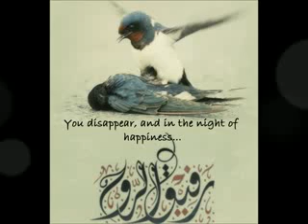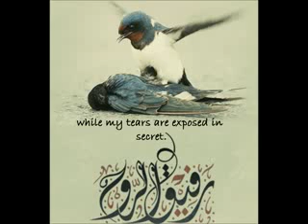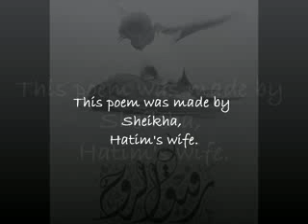My soul mate رفيق الروح, nasheed by Muhammed Al-Oud محمد العود